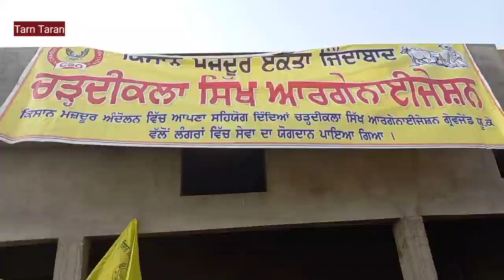26 ਦੀ ਘਟਨਾ ਤੋ ਬਾਅਦ ਕਿਸਾਨੀ ਅੰਦੋਲਨ ਨੂੰ ਭਾਰੀ ਸਮਰਥਣ ਪਿੰਡਾ ਦੇ ਪਿੰਡ ਦਿੱਲੀ ਨੂੰ ਹੋ ਰਹੇ ਨੇ ਰਵਾਨਾ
26 ਦੀ ਘਟਨਾ ਤੋ ਬਾਅਦ ਕਿਸਾਨੀ ਅੰਦੋਲਨ ਨੂੰ ਭਾਰੀ ਸਮਰਥਣ ਪਿੰਡਾ ਦੇ ਪਿੰਡ ਦਿੱਲੀ ਨੂੰ ਹੋ ਰਹੇ ਨੇ ਰਵਾਨਾ
latest news
punjab news